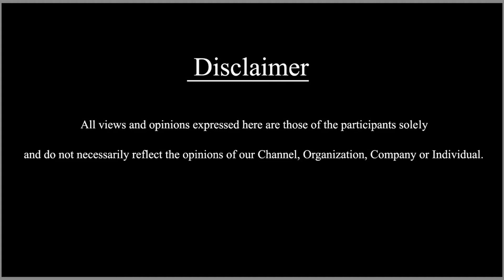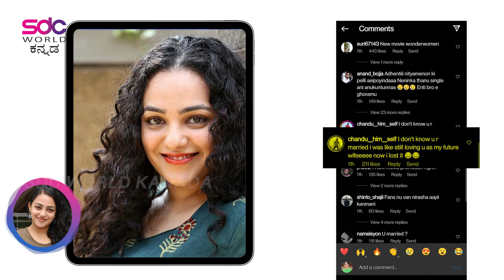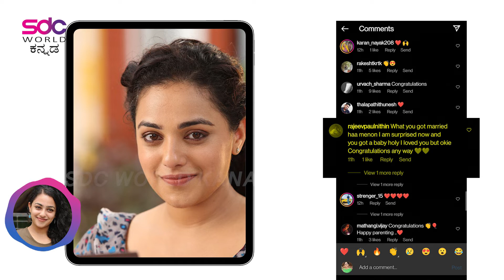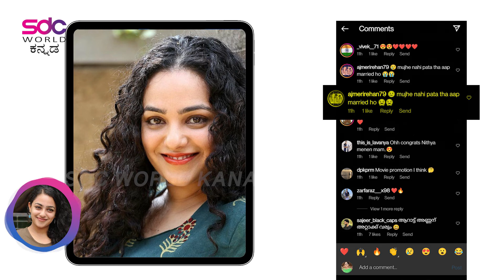ನಿತ್ಯಾ ಮೆನನ್‌ ಪ್ರೆಗ್ನೆಂಟ್ IPC | Nithya Menen| SDC World Kannada